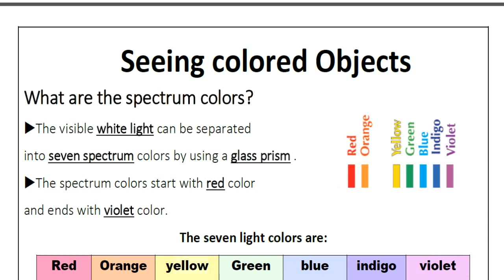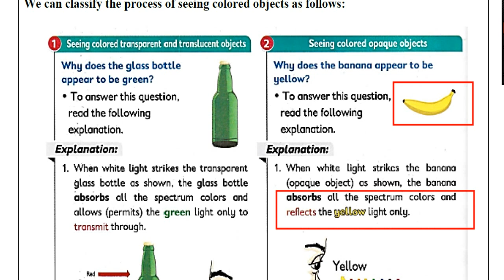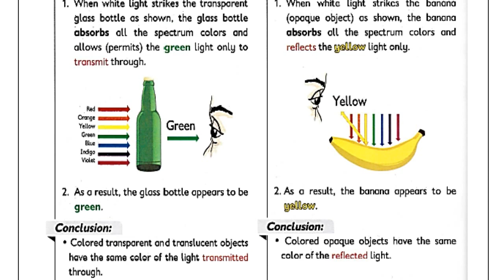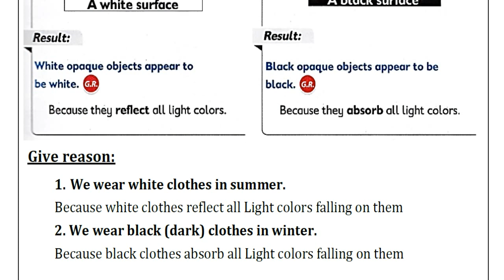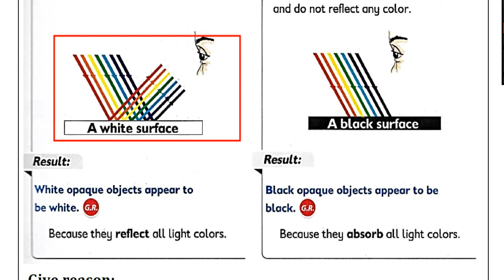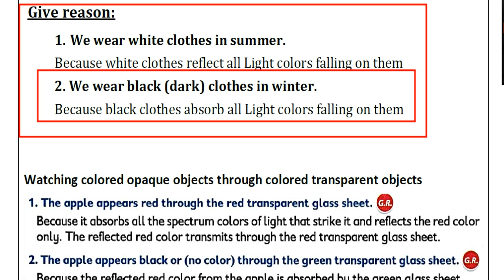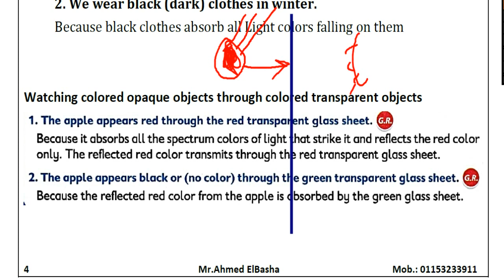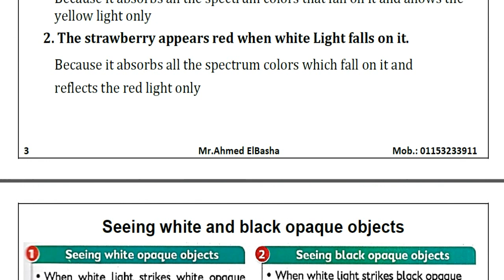Science | Grade 5 | Seeing colored Objects | Part (2/3) | Unit One - Lesson Two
In This part we will study :
Seeing white and black opaque objects
Give reason:
1. We wear white clothes in summer.
Because white clothes reflect all Light colors falling on them
2. We wear black (dark) clothes in winter.
Because black clothes absorb all Light colors falling on them

لينك تحميل الملزمة :
Grade 5 - unit One - lesson Two - First Term 2020

تم شرح هذا الدرس في (3) فيديوهات شاهدها بالترتيب
Seeing colored Objects